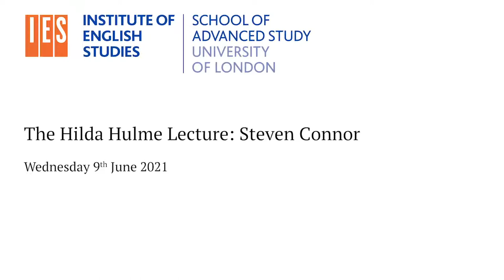The Hilda Hulme Lecture: Steven Connor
Steven Connor

Steven Connor is a scholar and thinker of dazzling range who combines a fascination with the nineteenth century with research into postmodern thought. His publications range from Dickens to Beckett.  His authoritative reading of Postmodernist Culture has been followed by a wealth of studies from ventriloquism to sport to the senses. Playful and profound, among his recent works is Beyond Words. Sobs, Hums, Stutters and other Vocalisations. He will be lecturing on Dickens.

The Hilda Hulme Lecture Series

The annual Hilda Hulme Memorial Lecture was established in 1985, endowed by Mr Mohamed Aslam in memory of his wife, Dr Hilda Hulme, a pioneering lecturer at University College London in the days when there were few women in academia. The lecture has been delivered by outstanding scholars - for example, Helen Vendler, Stanley Wells, Barbara Hardy, Rosemary Ashton, Jerome McGann.